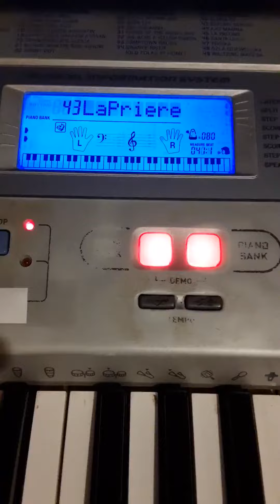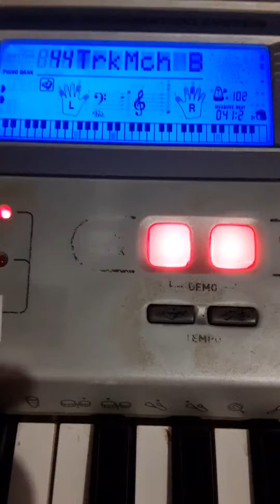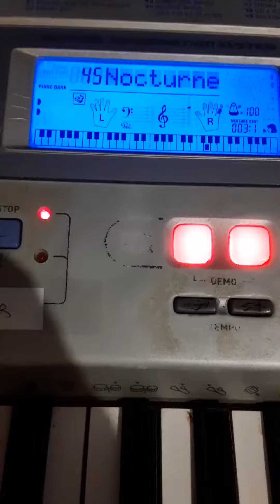Casio CTK-591: 44 Turkish March (Beethoven) (Resubido)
9 de Julio Duranguense
Publicado el 9 de julio porque se rescindió la cuenta de YouTube asociada a él.

Hola Wilber Tejada:

Revisamos tu contenido y encontramos infracciones graves o reiteradas de los Lineamientos de la Comunidad. Por ello, quitamos tu canal de YouTube.

Sabemos que esta noticia puede causar mucha molestia, pero nuestro trabajo es asegurarnos de que YouTube sea un lugar seguro para todos. Si creemos que un canal infringe nuestras políticas de forma grave, lo eliminamos para proteger a los demás usuarios de la plataforma. Sin embargo, si crees que cometimos un error, puedes apelar esta decisión. A continuación, encontrarás más detalles sobre la política en cuestión, así como instrucciones para apelar.

Qué dice nuestra política

En YouTube, se prohíben el spam, las estafas y el contenido comercialmente engañoso.

MÁS INFORMACIÓN

Cómo afecta esto a tu canal

Quitamos tu canal de YouTube de forma permanente. En el futuro, no podrás acceder a otros canales de YouTube, tenerlos ni crearlos.

Próximos pasos

Si quieres apelar la decisión, sigue estos pasos:

Revisa los Lineamientos de la Comunidad de YouTube y las lecciones de la Academia de Creadores.

Envía tu apelación mediante este vínculo. Asegúrate de completar el formulario de apelación con la mayor cantidad de información posible, incluida la URL del canal:

Si tienes más preguntas, comunícate con nosotros aquí.

Saludos,
El equipo de YouTube

Te enviamos este correo electrónico para brindarte información y novedades sobre tu canal o cuenta de YouTube.